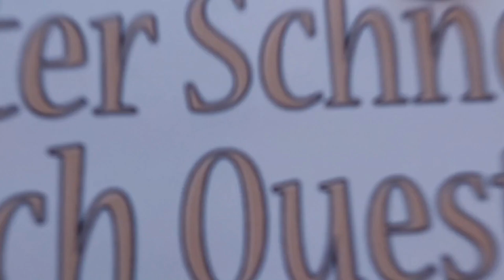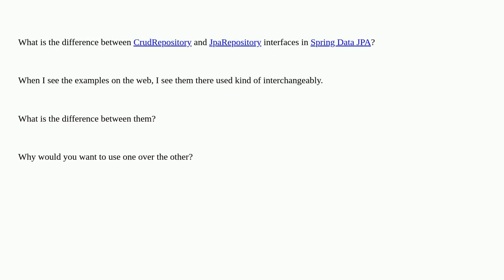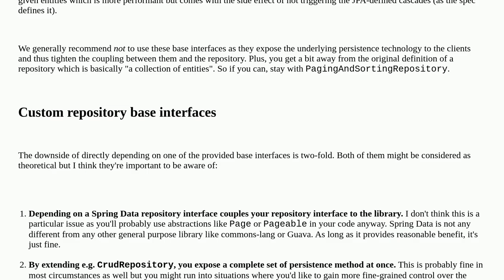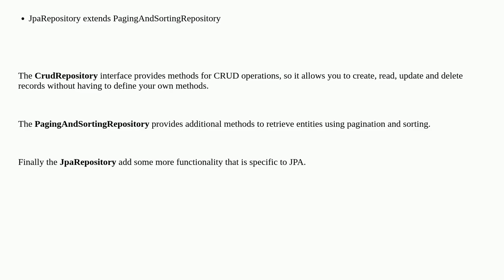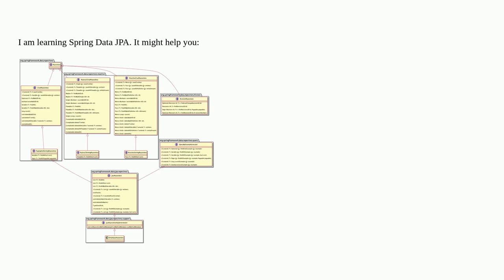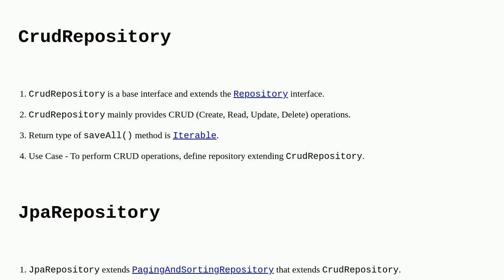What is difference between CrudRepository and JpaRepository interfaces in Spring Data JPA?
A special thanks goes out to the community

  spring-data-jpa java jpa spring spring-data